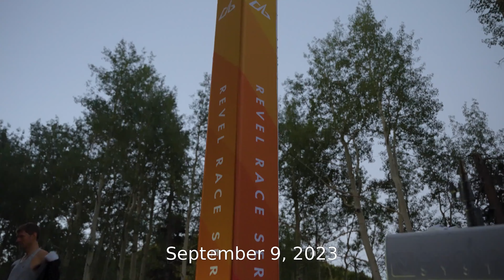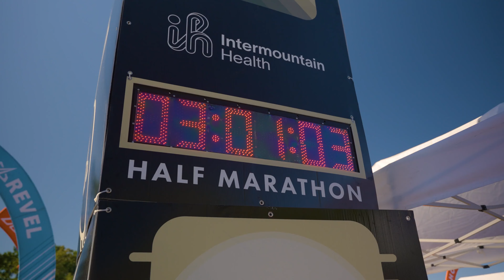2023 REVEL Big Cottonwood Presented by Albion Marathon: Christian Heisner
Christian Heisner in the 2023 REVEL Big Cottonwood Presented by Albion Marathon.